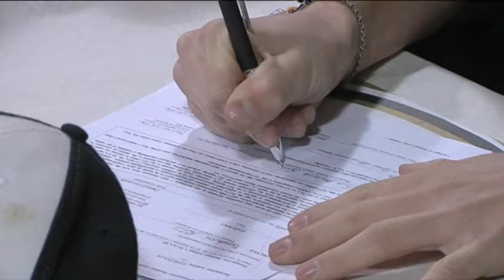NCAA SIGNING DAY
Bay City area baseball players and Freeland's Tori Jankoska sign with their respective colleges.